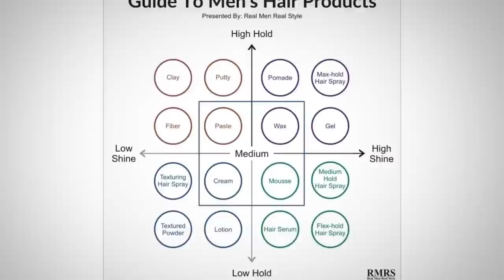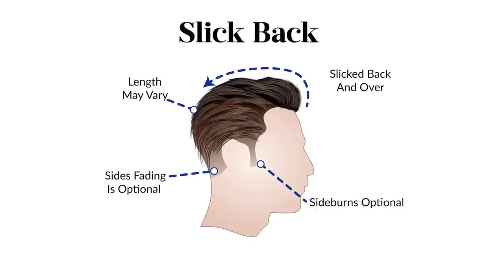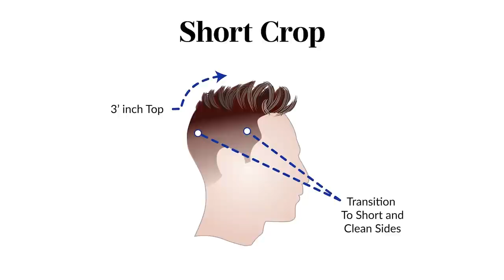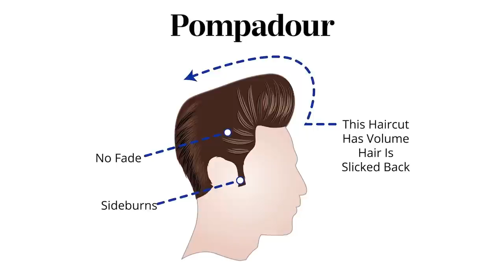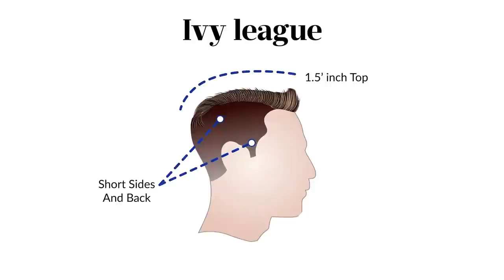Идеальная Мужская Стрижка На Свой Возраст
Можно подобрать мужскую стрижку под свой возраст. Узнайте о самых модных мужских прическах.

Мужские прически разные можно носить в разный возраст. Модные мужские прически не всегда подходят, особенно, когда вы уже статный мужчина. Выберите себе свою идеальную мужскую стрижку.